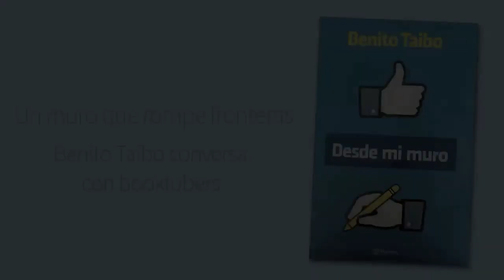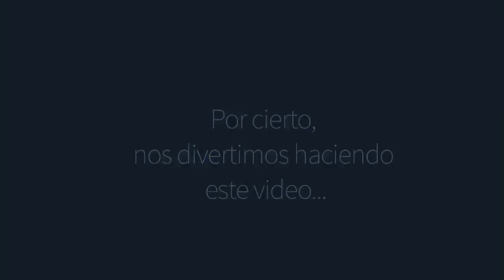Un muro que rompe fronteras- Hangout con Benito Taibo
Hangout con Benito Taibo y Booktubers, para hablar sobre libros, la promoción de la lectura y sobre su más reciente libro 'Desde mi muro'. Gracias a Alberto Villarreal, Marianna G, Vale Bigotes, Miguel OchoCincotv, TonnyBeth, Bea Martínez y Lucia Lorena que conversaron con el autor.